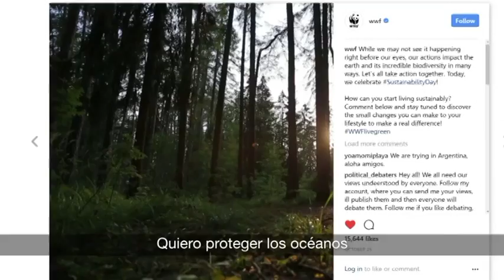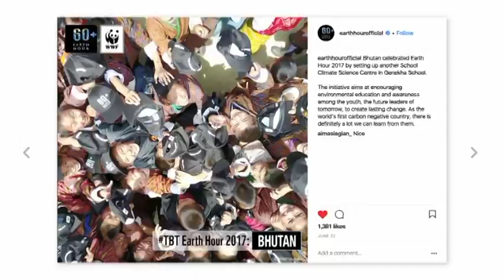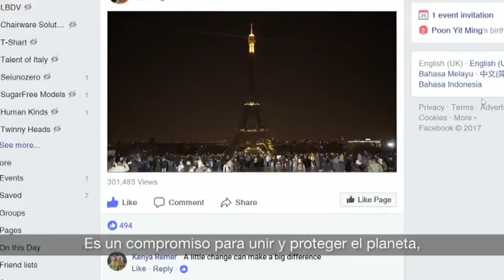Informativo 22 de marzo de 2018, Telechipiona.